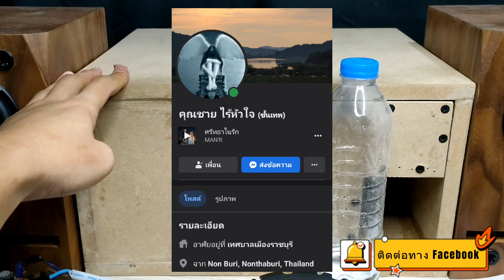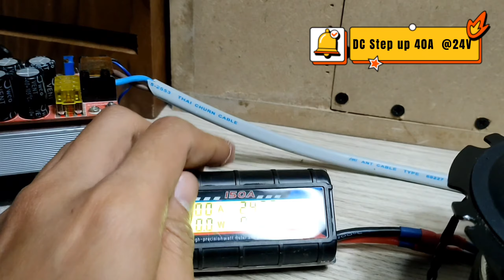ดอกแอปเปิ้ล Apple 4.5 นิ้ว ตูดดำ vs ตูดขาว (ตู้แบนพาส Ver.น้ำเต้น By BJ SOUND) ใครชนะ ?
สนใจตู้ซับน้ำเต้นติดต่อพี่แบงค์ BJ SOUND ได้ตามนี้

- Facebook ส่วนตัวพี่แบงค์

เพลงที่ใช้ทดสอบ

3. SOUND DEMO ซาวด์ทดสอบเครื่องเสียง [Boonlert Studio] 05

4. ขวัญใจคนขายแรง-กอล์ฟ ราชัน ตะวันแดง

5. วอนหลวงพ่อรวย - มนต์แคน แก่นคูน [บทเพลงพิเศษ]

7. SOUND DEMO ซาวด์ทดสอบเครื่องเสียง [Boonlert Studio] 16